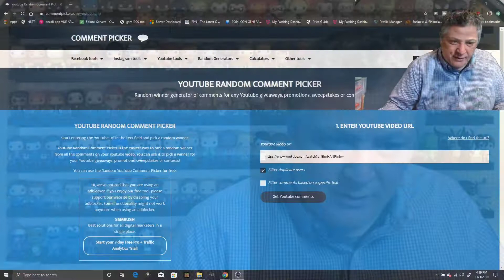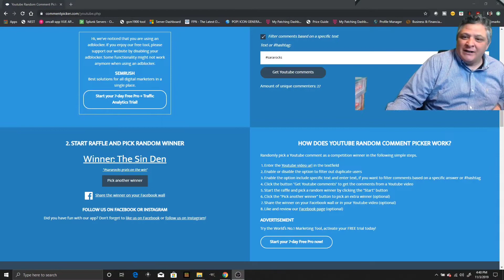Sara's Giveaway Results😁🤘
Thanks Cheap&Nerdy for getting me into more collectables.

Welcome to PopnoffnSeattle! We are a family of Funko collectors.
We collect a wide variety of pops, from ad icons, anime, TV shows, and much more.
We post our reviews on Pops, giveaways, mystery boxes, and more.